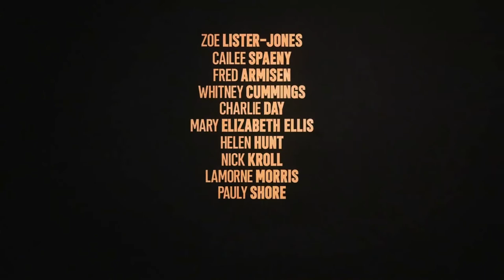HOW IT ENDS Official (2021 Movie) Trailer HD | Comedy-Drama Movie HD | MGM Film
Original title: How It Ends
Year: 2021
Running time: 82 min.
Country: United States
Director: Zoe Lister Jones, Daryl Wein
Screenwriter: Zoe Lister Jones, Daryl Wein
Cinematography: Daryl Wein

Cast: Olivia Wilde, Helen Hunt, Lamorne Morris, Cailee Spaeny, Zoe Lister Jones, Fred Armisen

Producer: Mister Lister Films
Genre: Drama

Synopsis: On the day an asteroid is scheduled to obliterate Earth, freewheeling Liza (Zoe Lister-Jones) scores an invite to one last wild gathering before it all goes down. Making it to the party won’t be easy, though, after her car is unceremoniously stolen, and the clock is ticking on her plan to tie up loose ends with friends and family. With a little help from her whimsical younger self (Cailee Spaeny), Liza embarks on a journey by foot across Los Angeles as she seeks to make peace with her regrets—and find the right company for those last few hours.